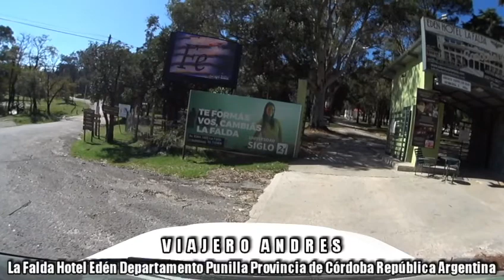Hotel Edén La primera temporada veraniega de este famoso Hotel Estancia fue de 1897 - 1898 RECORRIDO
La Falda, una ciudad saludable, sustentable y comprometida con el ambiente, el desarrollo turístico y económico local, en la que sus habitantes se sientan orgullos de vivir en ella, y los visitantes la vuelvan a elegir y donde la honestidad y la transparencia sean la identidad de la gestión
La Falda es hoy una pintoresca ciudad, erigida en los faldeos de las Sierras Chicas; que conjuga con armonía la tipicidad de las serranías, el esparcimiento, un renovado centro comercial y una amplia oferta de servicios.
Como en antaño, aún cautiva el verde de sus cerros, su atmósfera diáfana, el perfume el aire y un mágico influjo que revitaliza e invita a quedarse. Por sus bondades naturales, por su historia y su gente, no hay otro destino tan arraigado a la hospitalidad como La Falda; una ciudad turística, una ciudad querible...
Nos encontramos ubicados en el Valle de Punilla, al noroeste de la provincia de Córdoba, sobre el faldeo de las Sierras Chicas.
Encontrará una fascinante ciudad donde se manifiestan con total libertal su flora y su fauna autóctonas, que conviven con el confort para hacerlo sentir y vivir sus mejores días. Descubrirá nuevas experiencias, producto de la adrenalina serrana, contadiándose de nuestro más cálido ambiente.
Distancias
Córdoba Capital  76 Km.
La Plata          846 Km.
Buenos Aires              780 Km.
Mendoza       632 Km.
Rosario          470 Km.
Santa Fe         418 Km.
La Rioja          336 Km.
Tucumán        540 Km.
Acceso por Camino al Cuadrado
El nuevo Camino al Cuadrado además de brindarnos magníficas vistas del valle y de las sierras, nos posibilita el arribo al Aeropuerto Internacional Pajas Blancas de la ciudad de Córdoba en tan sólo 40 minutos; convirtiéndose también en una vía de acceso rápida para quienes provienen desde Buenos Aires y del Litoral (autopista - circunvalación - salida al aeropuerto - peaje - ruta E53 a Salsipuedes - rotonda - empalme con ruta E57 - La Falda).
Viaja al interior de nuestro patrimonio cultural.
Conoce los secretos de nuestro místico Hotel Edén.
Descubrí los espacios históricos, monumentos y museos.
Hotel Edén
La primera temporada veraniega de este famoso Hotel-Estancia fue la de 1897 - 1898. En ese verano, todavía parcialmente en construcción recibió los primeros turistas, ese paraje que con los años se convertiría en la población de La Falda.
La firma comercial se denominaba "Estancia La Falda y Edén Hotel"; se trataba de la idea que hoy nos parece tan novedosa en la Argentina de explotar viejos cascos de estancia para recibir huéspedes.
Pero en el caso del Edén Hotel, el señor Roberto Bahlcke, un conocido hotelero de la ciudad de Córdoba, que regenteaba el Hotel "San Martín", concibió la idea de construir el grandioso hotel. Para ello adquirió las 900 Has. de la estancia "La Falda", en Agosto de 1897; asociándose con el señor Juan Kurth, próspero comerciante de la ciudad de Córdoba y propietario de la estancia "La Berna" de Huerta Grande, consiguieron el aporte del capital necesario de las firmas de Buenos Aires Ernesto Tornquist y Cia., Calvet y Cia., Paats, Roche y Cia. y Juan Kurth y Cia. de Córdoba.
La sociedad se constituyó legalmente en Octubre de 1899 después de sucesivos aportes de capital que permitieron concluir la obra, construir caminos en la propiedad, importantes obras de captación de agua potable, alambrados, corrales para el ganado, carruajes, cámara frigorífica y usina eléctrica constituyendo todo un adelanto para la época.
Los materiales para la construcción del hotel fueron traídos de Europa y solamente se utilizó la cal de la zona. El hotel se inauguró en el año 1898.
La época de mayor esplendor fue entre la segunda década de del siglo XX y la segunda guerra mundial.
Este hotel fue escenario de grandes acontecimientos y recibió la visita de grandes personalidades entre ellos Albert Einstein, el Príncipe de Gales, los Presidentes Julio A Roca, Agustín P. Justo, el poeta Nicaragüense Rubén Darío, como así también familias de la oligarquía Argentina y de la nobleza Europea.
Al día de hoy ha sido declarado Monumento Municipal y de Interés Provincial.
Sus puertas como hotel cerraron en el año 1965.
Para conocer mejor la historia del Edén Hotel es posible realizar visitas guiadas todo el año.
En la actualidad funciona como museo, donde se pueden realizar visitas diurnas y nocturnas.
En las mismas instalaciones se puede disfrutar del Museo del Cine ?Que Duo? donde podrás contemplar la exhibición de una gran cantidad de piezas de colección, una buena y gran atracción para disfrutar en familia.